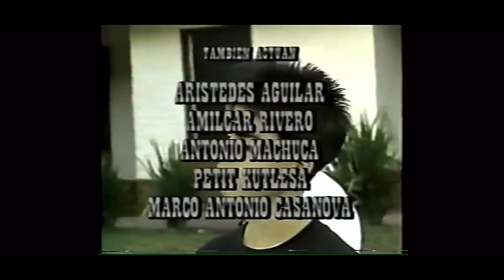TBT de mi participación en la mini-serie de Menudo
No quiero burlitas, aunque sé que van a ser inevitables porque esto no es sólo un TBT, sino un acto de valentía donde dejo en evidencia que si quieres ser actriz o actor, lo mejor que puedes hacer es ESTUDIAR porque nadie nace aprendí’o.
Aquí les dejo este video para que lo vean en las pantallotas de sus televisores y se rían en HD.